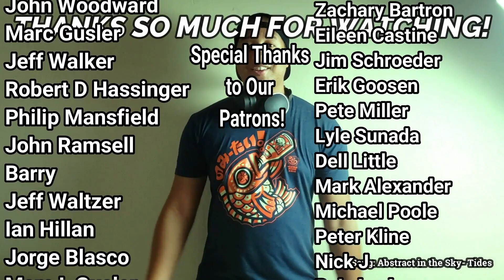Genesis- Trespass (Album Review)